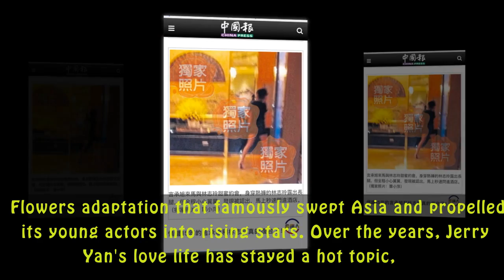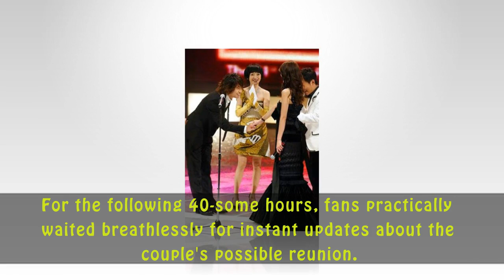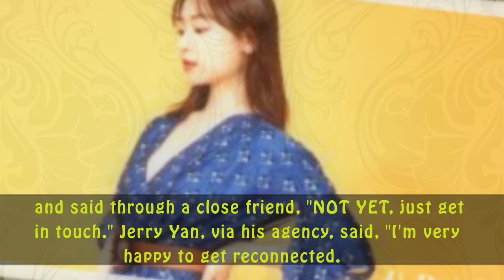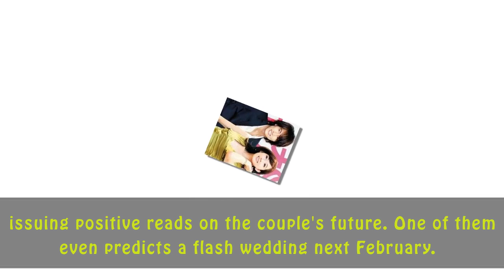Meteor Garden's Jerry Yan reunites with former love Lin Chi ling on a secret date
It turned out that Jerry Yan was caught staying in the same hotel in Kuala Lumpur, Malaysia with former girlfriend Lin Chi-ling, with whom he romanced over a decade ago.